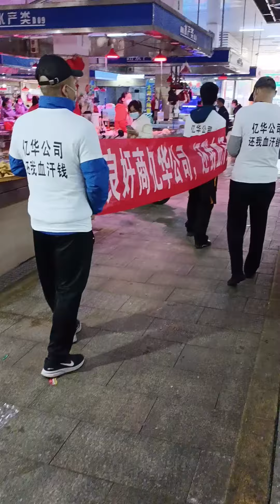韶关市亿华房地产公司卖抵押的商铺给老百姓拒绝退款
韶关市亿华房地产公司联合多家皮包公司卖抵押的商铺给老百姓，拒绝退款。